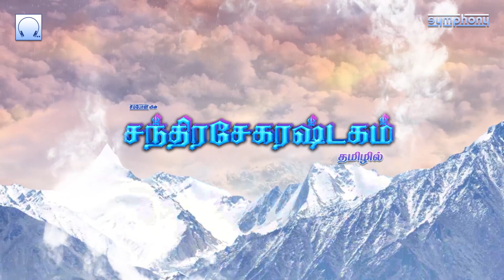சிவமே தவமே | தினமும் கேளுங்கள் சிவன் சிறப்பு பாடல்கள் | Sivame Thavame | Sivan Devotional Songs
தினமும் காலை மலை  கேட்கும் சிவன் பாடல்கள், தமிழ் பக்தி பாடல்கள் | சிவமே தவமே | பாடியவர்: உன்னிகிருஷ்ணன், ஸ்ரீஹரி, எஸ்.பி.பாலசுப்ரமணியம்
இசை: அரவிந்த், பிரதீப்
பாடல்கள்: மேலாநல்லூர் சீனிவாசன், உளுந்தூர்பேட்டை சண்முகம், எஸ்.பாரதி கணேஷ்
தயாரிப்பு மேற்பார்வை: ஸ்ரீஹரி
தயாரிப்பு: சிம்போனி ரிகார்டிங் கம்பெனி
Symphony proudly presents Sivan  Special Songs, Tamil Devotional Songs | Sivame Thavame | Sung By: Unnikrishnan, Srihari, S.P.Balasubramaniam
Lyrics: Melanallur Srinivasan, Ulundurpettai Shanmugam, S.Bharathi Ganesh
Executive Producer: Srihari

0:00 Shivam Shivam |  சிவம் சிவம்

6:42 Lingashtakam in Tamil | லிங்காஷ்டகம் தமிழில்

10:22 Vedha Vedhamum | வேத வேதமும்

16:22 Shivashtakam in Tamil | சிவாஷ்டகம் தமிழில்

21:14 Shankara Shankara | சங்கர சங்கர

26:58 Chandrasekara Ashtakam in Tamil | சந்திரசேகராஷ்டகம் தமிழில்

34:42 Karunai Mazhai | கருணை மழை

40:43 Kayilaikku Nigaram | கயிலைக்கு நிகராம்

45:37 Bilvashtakam in Tamil | பில்வாஷ்டகம் தமிழில்

48:38 Athi Ariyamale | ஆதி அறியாமலே